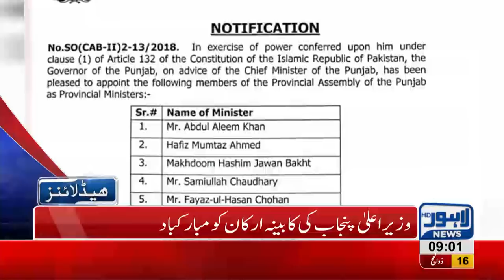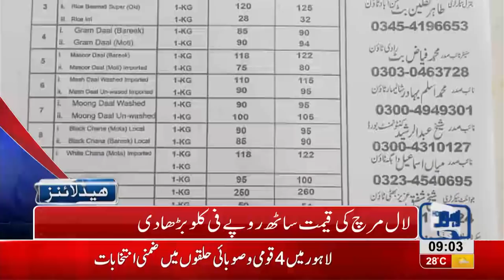09 AM Headlines Lahore News HD - 28 August 2018